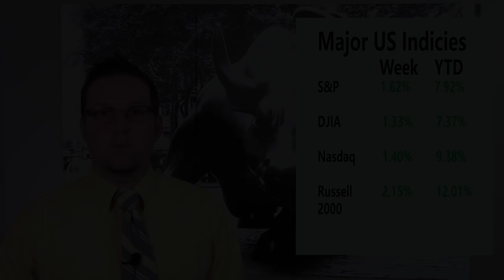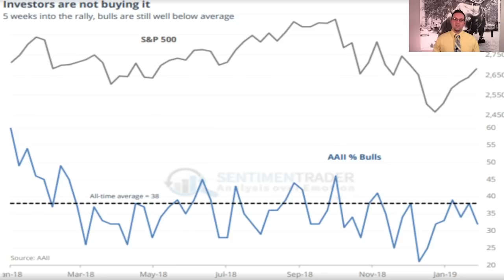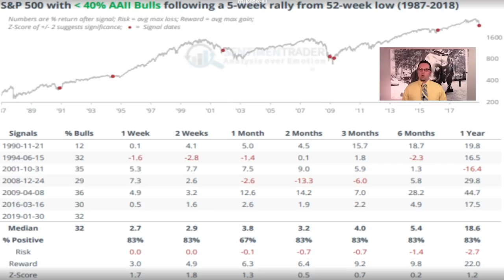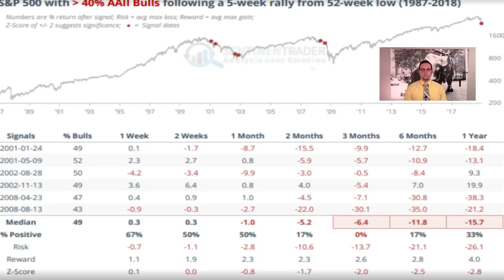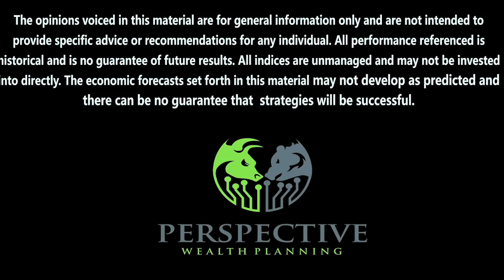Are Investors Optimistic About January's Monster Rally?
Stocks soared in the first month of the year with the S&P 500 scoring its best January since 1987 and the Dow Jones Industrial Average notching its strongest January since 1989. But was this monster rally enough to create optimism for investors?

Matt Fox gives his thoughts.

Matthew Fox CRC® AIF®, Financial Advisor
Jared Dykes CRC®, Financial Advisor
Perspective Wealth Planning
999 Eisenhower Blvd. Suite D2\
Johnstown, PA 15904

The views stated in this letter are not necessarily the opinion of Cetera Advisor Networks LLC and should not be construed directly or indirectly as an offer to buy or sell any securities mentioned herein. Due to volatility within the markets mentioned, opinions are subject to change with or without notice. Information is based on sources believed to be reliable; however, their accuracy or completeness cannot be guaranteed. Past performance does not guarantee future results. Investors cannot invest directly in indexes. The performance of any index is not indicative of the performance of any investment and does not take into account the effects of inflation and the fees and expenses associated with investing.

Registered Representative offering securities and advisory services through Cetera Advisor Networks LLC. Member FINRA/SIPC a broker/dealer and a Registered Investment Advisor. Cetera is under separate ownership from other named entities.